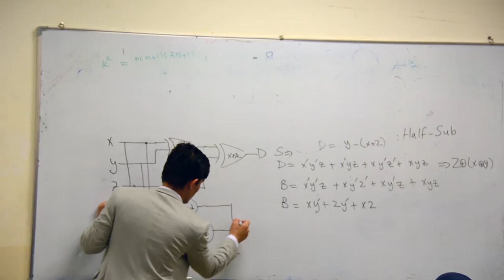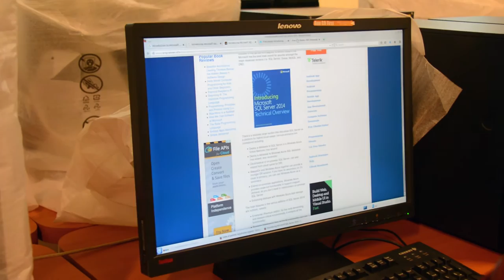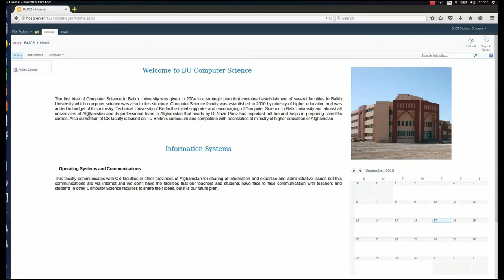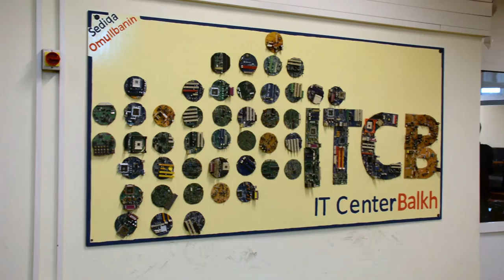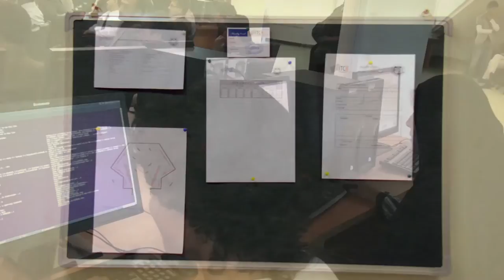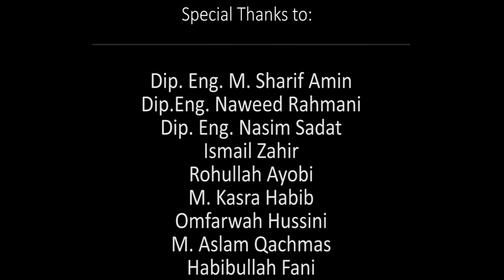Computer Science Faculty of Balkh University, Afghanistan_A video Documentary 2016 [Short Version]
Computer Science faculty was established in 2010 by ministry of higher education of Afghanistan which is in Balkh University, Balkh, Afghanistan.
Technical University of Berlin the initial supporter and encourager of Computer Science in Balk University and almost all universities of Afghanistan and its professional team in Afghanistan that heads by Dr. Nazir Piroz have important roll in this faculty and still supports for preparing academic cadres.
This is a video documentary to represent the current academic progress in this Faculty and is produced by an innovative team called Alerts Network in 2016.